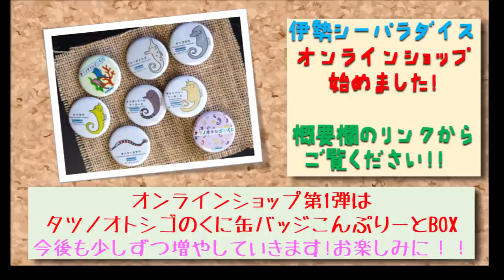【アシカ】泳げ！日向君！（伊勢シーパラダイス／水族館）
運動量を上げて腹ペコ日向、からのお魚をパクリッ！作戦を決行したつもりが、ただの後追い赤ちゃん状態に・・・(~_~;)